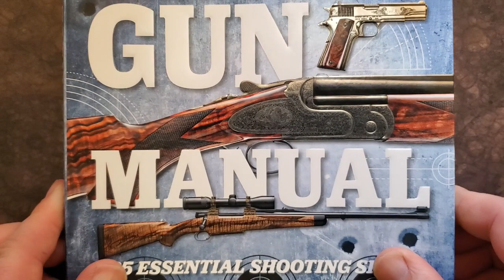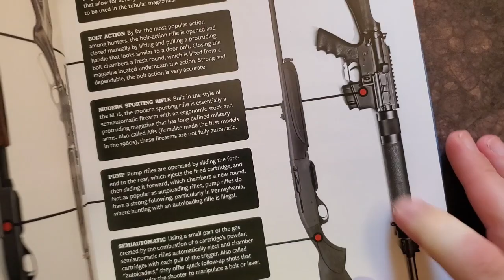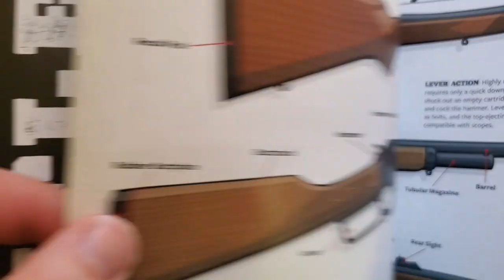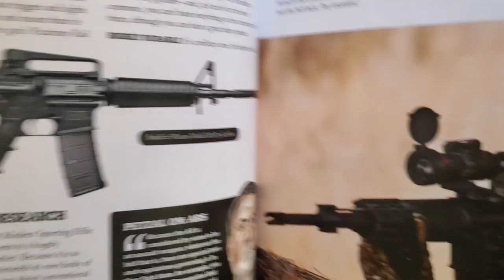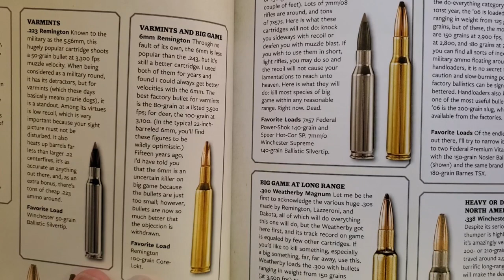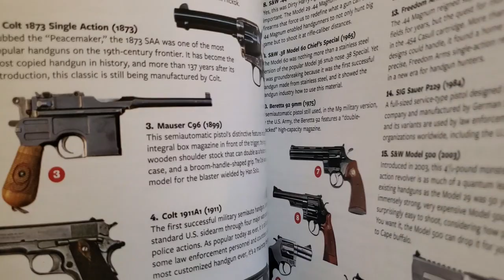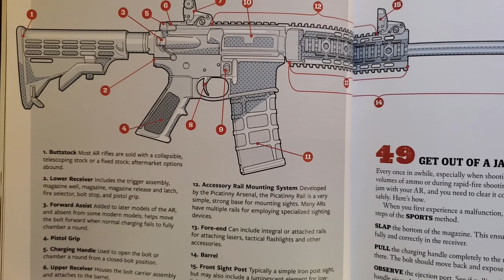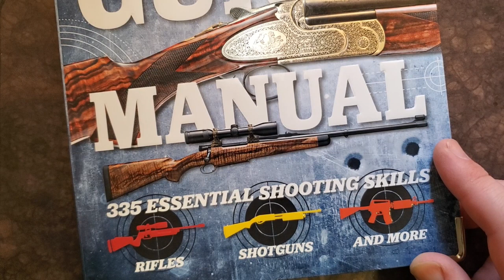What If We Ban Firearms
Discussion prompted by Bill C21 in Canada

Sorry my channel sponsors don't sell any firearms but if you looking for a great knife: